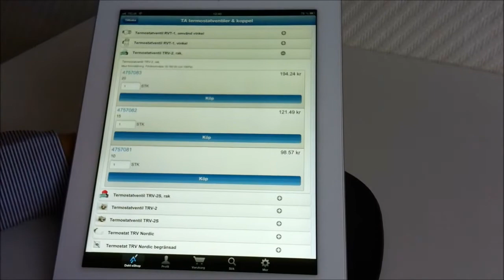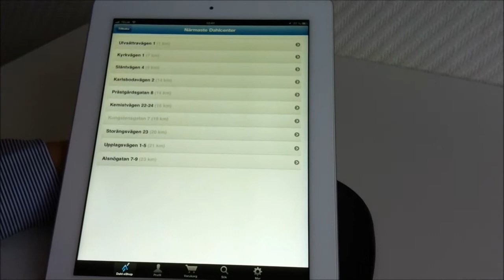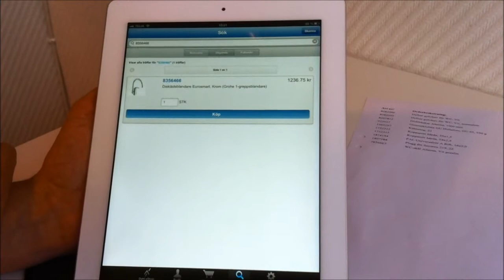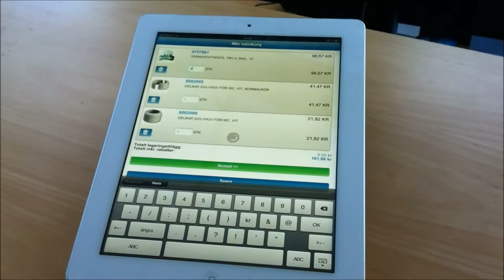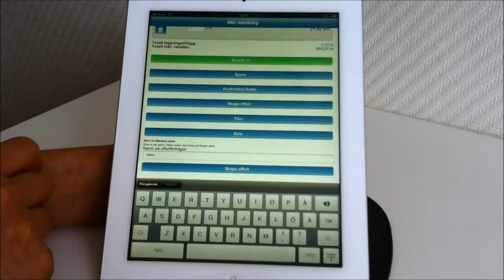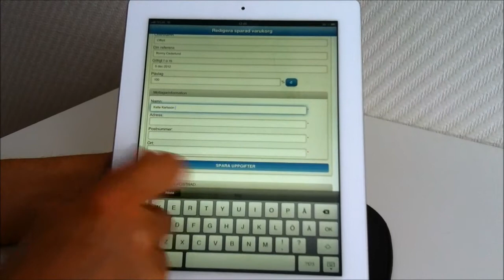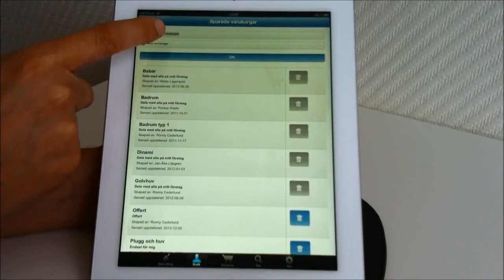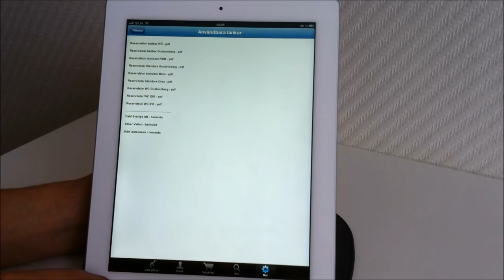Dahl app - stort sortiment i litet format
Instruktionsfilm för Dahl app.